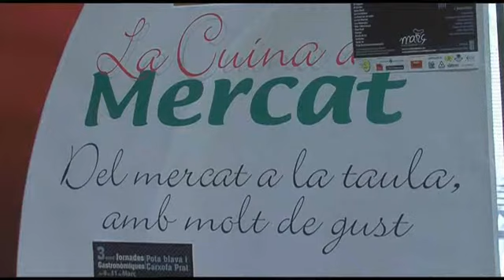Més de 4.000 menús a les Jornades Gastronòmiques